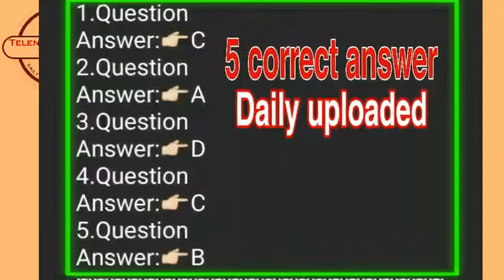6 February 2021 Questions and Answers - My Telenor TODAY questions - Telenor Questions Today Quiz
آپ کے ایک سبسکرائب سے مجھے حوصلہ ملتا ہے شکریہ 💐
update answer 12:01
1)•👉A
2)•👉B
3)•👉A
4)•👉 4th q py error aya howa hy

 6 February telenor

Test your skills my telenor 6 February

6 February my telenor

My telenor today questions                        6 February

My telenor 6 February

6 February my telenor app

6 February my telenor

Play

6 February telenor question answer
6 February telenor quiz

6 February 2021 telenor answers